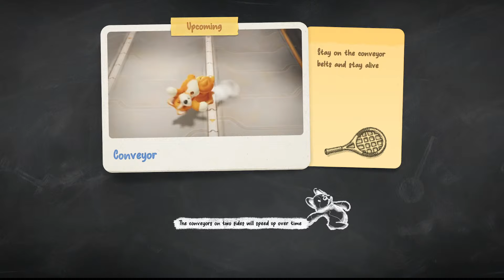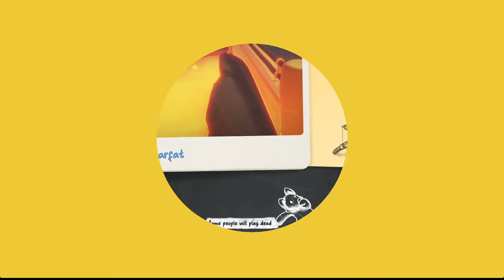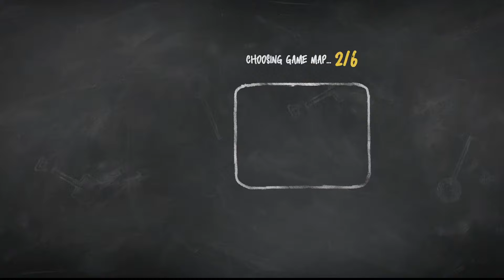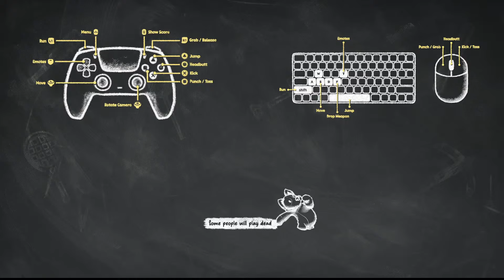party animals live stream i have joined the meow faction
I'm back with another party animals live stream. i finally finished woof now I'm its meow turn.
enjoy the stream